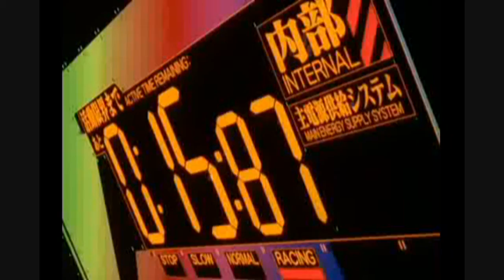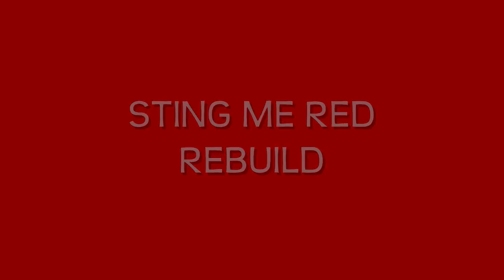The End of Evangelion ASUKA REBUILD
Sting Me Red Lyrics by Who Da Funk